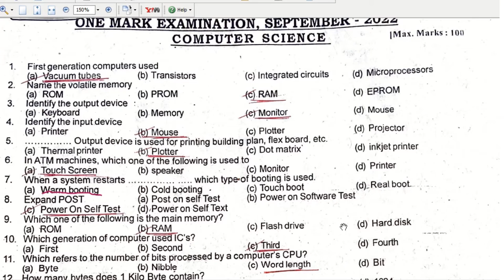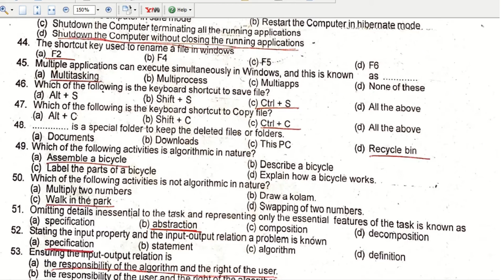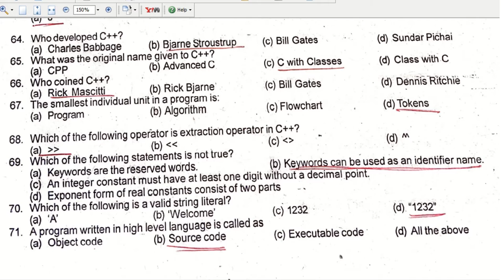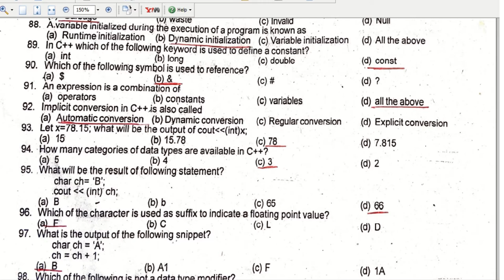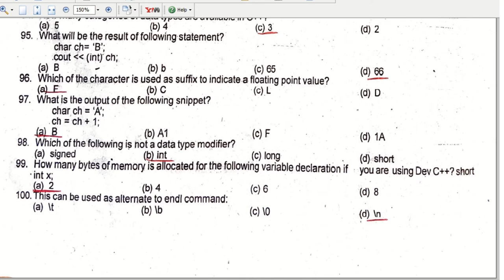11th CS | One Mark Test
11TH AND 12TH SYLLABUS